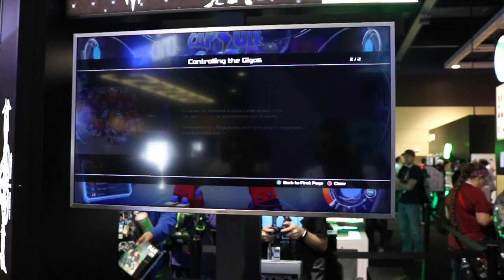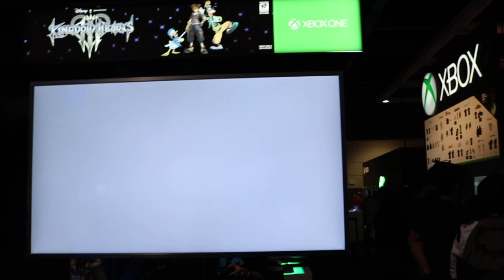Kingdom Hearts III PAX WEST 2018 (2nd Time)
Second time playing KH3.